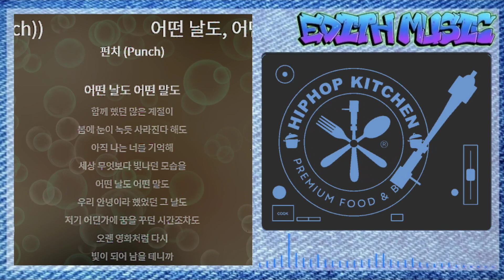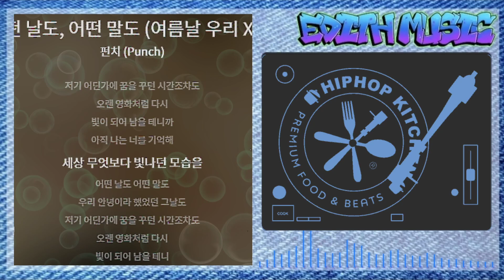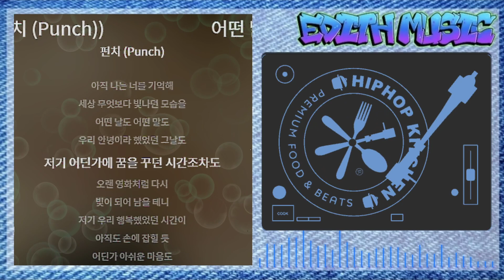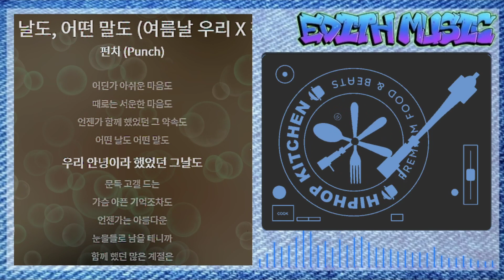펀치 (Punch) - 어떤 날도, 어떤 말도 (여름날 우리 X 펀치 (Punch)) ----- (발라드)